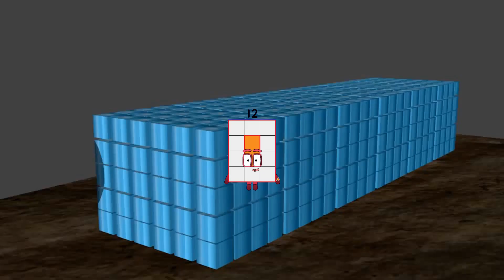Numberblocks Math: Learn Adding Numbers | Maths Made Easy for Children | LEVEL 1 | #75